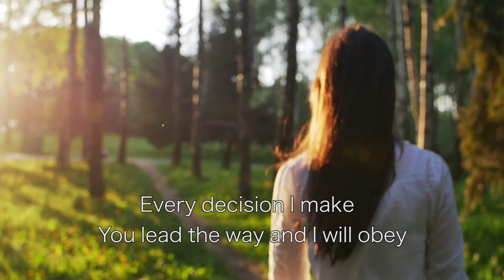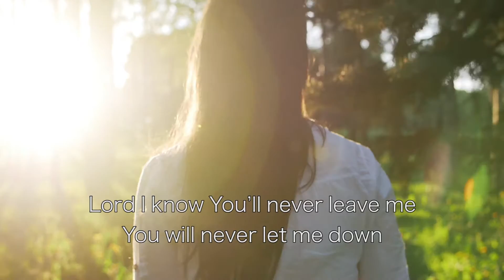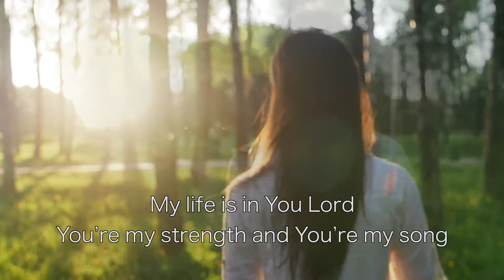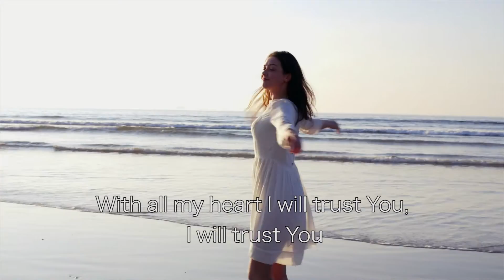Trust You l Trust in the Lord with All Your Heart (Official Lyric Video)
Official Lyric Video for “Trust You” by New Day Praise
New Day Praise Releases – "Trust You" written by Krystal Kuehn (Vocals by Jennifer McGill)

This beautiful, praise song, Trust You, is based on Proverbs 3 :5-8 where we are encouraged to put our trust in the Lord rather than rely on what we think we know. May this song strengthen your faith to trust God will all of your heart and to remember Him in all that you do!! He is so awesome!!

Trust You l Trust in the Lord with All Your Heart based on Proverbs 3: 5-6 Song